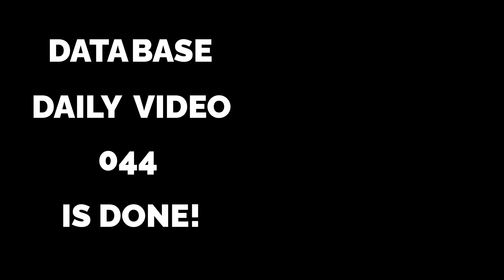Why DataGuard won't cost you a cent!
If you don't have a DataGuard copy of every production database in your company, you are missing on out on so much more than just a disaster recovery solution. And all that goodness probably won't cost you anything to use.

The Podcast!

Music: The Wine, The Cars, Ah! Montmartre! - Late Night Feeler